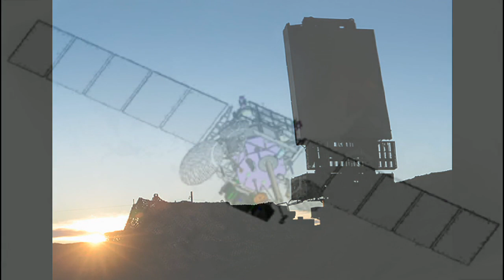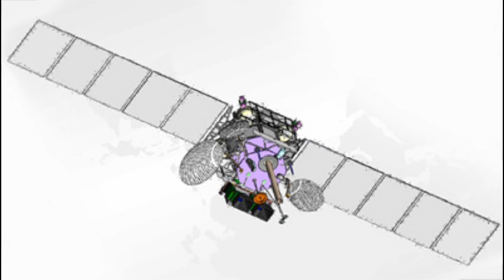What is Russia Up to?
Russian Navy’s super weapons… Russian plasma engine for super-fast space travel…Russian tractor beam and other new developments from top military and civilian scientists of the Russian Federation.